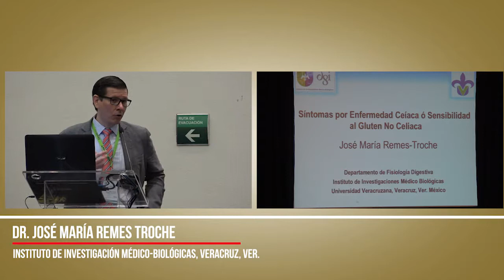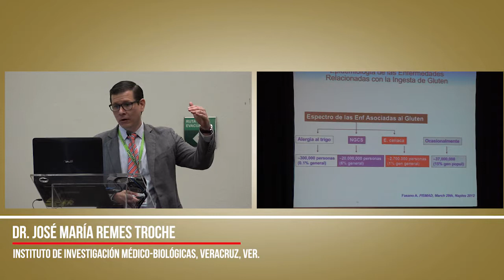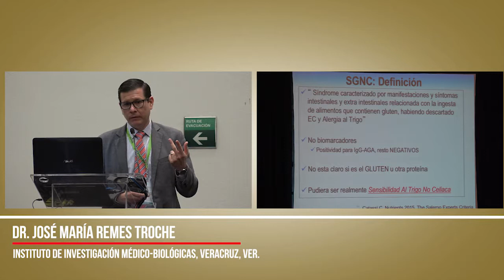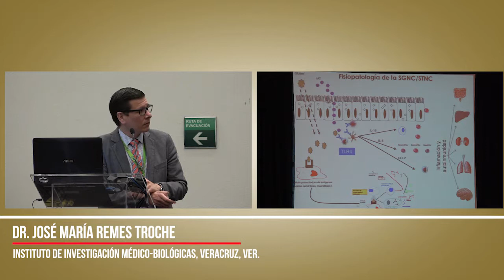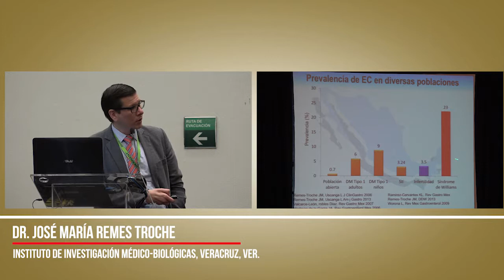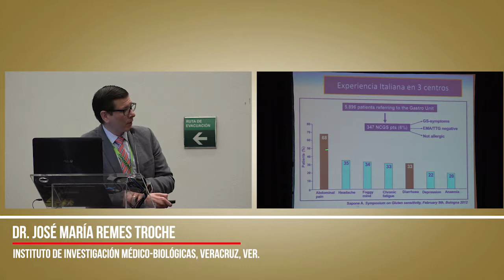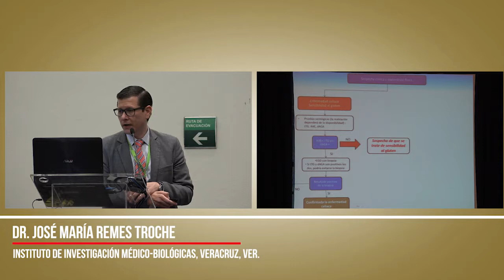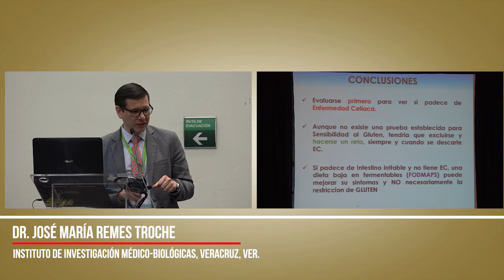¿Síntomas por enfermedad celiaca o intolerancia al gluten?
- Dr. José María Remes Troche